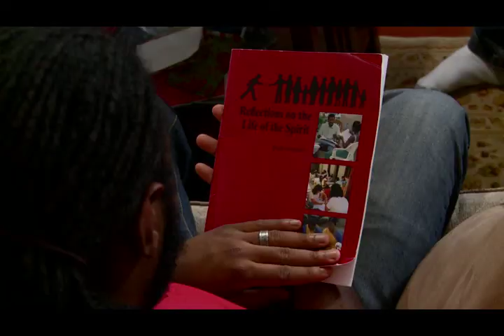Why Baha'i: Travian's Story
Travian talks about the "realest" experience he's ever had, dialoging about matters of religion, God and spirituality.